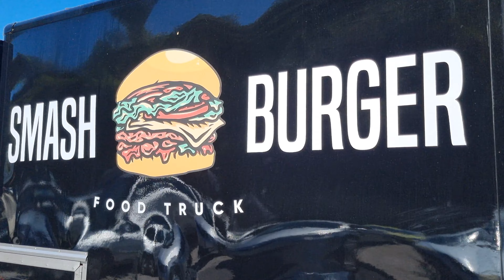Z AVTOM NA MORJE! Vlog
💜Uporabi kodo Gtehnic v item shopu!
o0o
💜Pridružite se kanalu za dostop do ugodnosti:
o0o
💜Sledite mi tudi na:
o0o